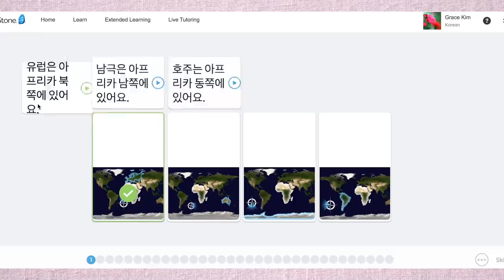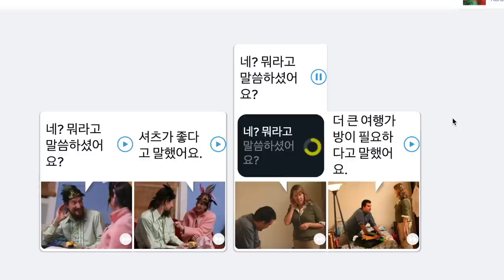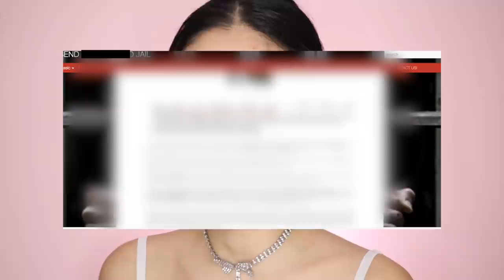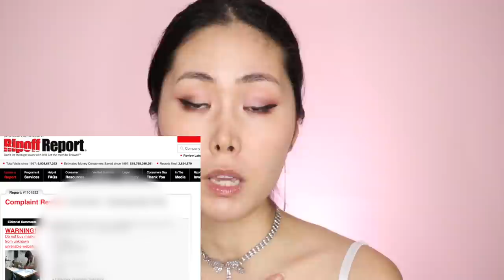The Time I Worked At SM CONCERT and Got SCAMMED! Where my $$$ At??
The storytime of when I worked at SM Town Concert and got scammed!
If you want to learn Korean for your future travels, remember to check out Rosetta Stone!